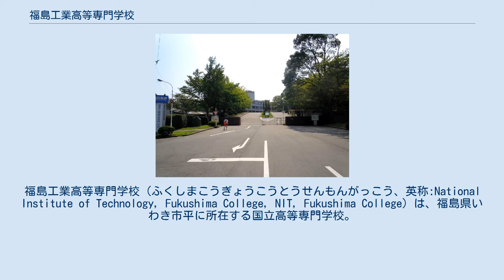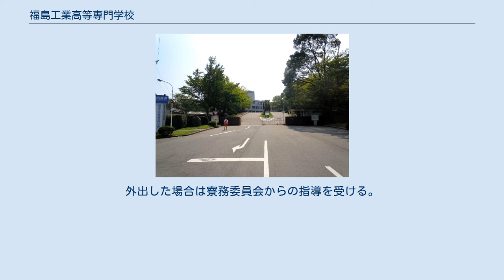福島工業高等専門学校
福島工業高等専門学校（ふくしまこうぎょうこうとうせんもんがっこう、英称:National Institute of Technology, Fukushima College, NIT, Fukushima College）は、福島県いわき市平に所在する国立高等専門学校。
略称は福島高専。
 本科5学科・専攻科2専攻(5コース)で構成される。
全国51校の国立高専に3学科のみとなる文系学科も設置されている。
 いわき駅からバスで約10分～15分ほどと、交通利便な立地である。
キャンパスは緑にあふれ、学習環境には最適である。
正面玄関にあるケヤキの大木は、林野を切り開いて校地を整備した際、そのまま残され、学校のシンボル的存在となっている。
物質工学科棟の北側にそびえるクスノキは、旧平町役場の庁舎が1900年に建設された際の記念植樹を1978年に譲り受け移植したもの。
樹齢はすでに100年余となる。
 さらに、ケヤキの前には、彫刻界の第一人者であった佐藤忠良から寄贈を受けたブロンズの「青年の像」（1969年9月除幕）が建立され、中庭にも佐藤が炭鉱労働者らの協力のもと制作したセメント像「母子想」（1953年作）が立ち、文化的な雰囲気を漂わせている。
「母子想」の所有者は常磐炭砿（後の常磐興産）であったが、自社炭鉱の閉山にともなって寄贈を受け、1973年1月、同地に移設されたものである。
また、校地の背後には、本州で最後まで採掘が行われていた常磐炭田の廃坑が点在し、石炭産業で栄えた往時の面影を残している。
 福島高専が立地するいわき市は、かつて「常磐・郡山」地区の一部として新産業都市に指定され、新産業都市法の廃止後、一帯は常磐工業地域とも呼称されるようになった。
福島高専は、近隣に小名浜の臨海工業地域などが控え、東北地方最大の工業都市にある工学系の高等教育機関として、一定の存在感を示している。
 東日本大震災によって東京電力福島第一原子力発電所がメルトダウンなどの重大事故を起こす直前には、原子力関連の就職者が就職希望者全体の25パーセントにも及んでいた。
原発事故後2年となる2013年4月には、原発の廃炉作業などに従事する人材を育成するために、専攻科内に「復興人材育成特別コース」を開講した。
 1961年6月、国会で学校教育法の一部を改正する法律（法律第144号）、いわゆる「高専法案」が成立したのを受け、福島県議会が「高専校設置に関する意見書」を全会一致で議決した。
これにともない、福島県知事命により「高専校を常磐工業地帯に設置」するよう旧文部省に陳情を行うとともに、官民により「常磐地区高専校誘致期成同盟」（事務局は旧石城県事務所内）を結成して、誘致運動を展開。
福島県知事、県議会議長、県教育長、平市長、県選出国会議員らが数度にわたって文部大臣に直接要請を行うなどした結果、翌1962年1月10日、他の11校とともに、国立高専1期校として平市への設置が決定するに至った（東北では1校のみ）。
 学校名は、当時の文部省が所在地の市名を付けるよう指導したことから、「平高専」という名称になった。
1966年10月には、平市を含む5市4町5村の広域合併により、いわき市が誕生。
これに伴い、県名を冠した「福島高専」に改称された。
現在でも、当時を知る地元の人びとは「平高専」と呼ぶことがある。
 初代校長には、高専誘致の中心になった県教育長の佐藤光が横滑りで就任。
県全体でバックアップする態勢が取られた。
他の高専では、合格者の入学辞退が相次ぎ、追加合格を出さざるを得ない事態となったり、現在でも、あらかじめ辞退者を想定して、定員を大幅に上回る合格者を出しているところがあるものの、福島高専の場合は草創期も現在も合格者は各学科定員40名＋1、2名にとどまり、ほぼ全員入学している。
 第1回の入学試験では、福島県のみならず、東北各県や北関東からも受験生を集め、志願倍率17倍に達する人気校となった。
近隣に宮城高専が創設された翌年も14.7倍を維持した。
しかし、東北6県すべてに高専が創設され、茨城県に茨城高専が創設された3年目には6.6倍に落ち着き、その後、20年ほどは3〜4倍の競争率で安定。
近年は、少子化と高校を経て大学に進学するといった高学歴志向の影響もあって、2倍前後の倍率となっている。
 2006年度入試では全体で1.8倍にとどまり、学科によっては1.2倍と低迷した。
国立高専全校でも、同様...